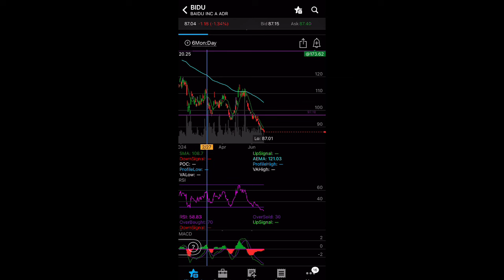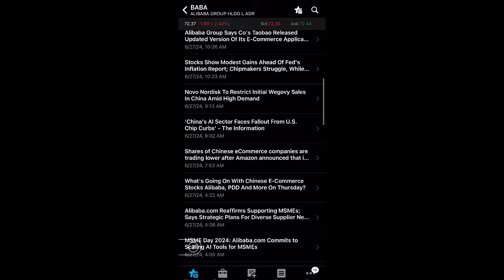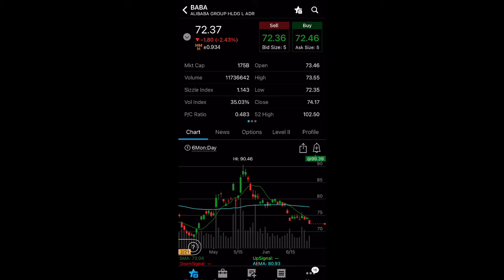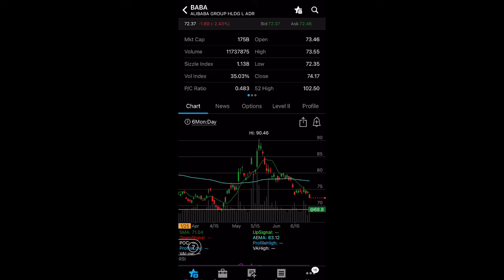HUGE MISTAKE BUYING BABA (Alibaba) Stock!! $70 NEXT?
The nightmare continues